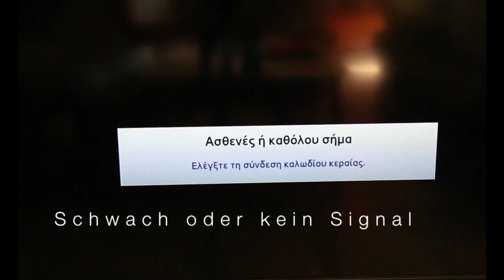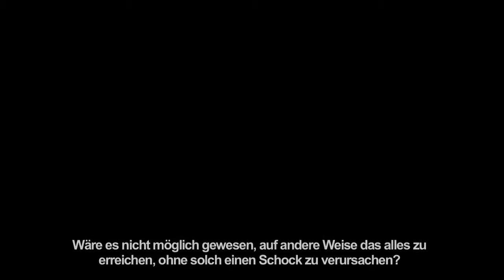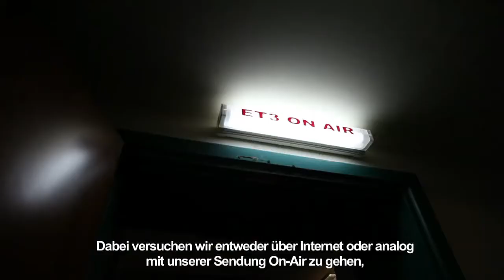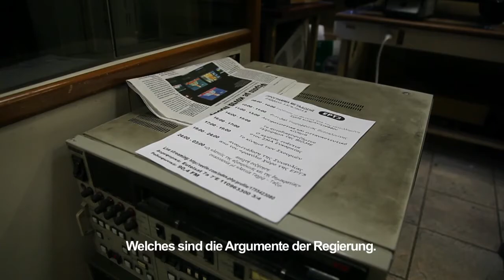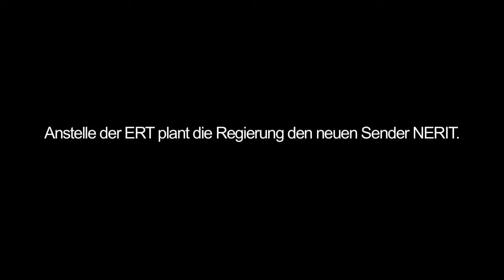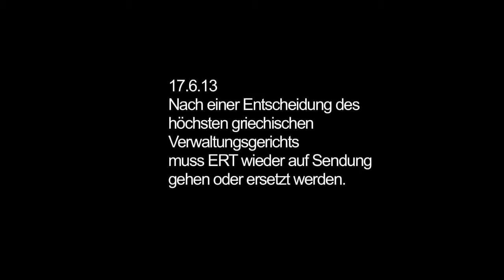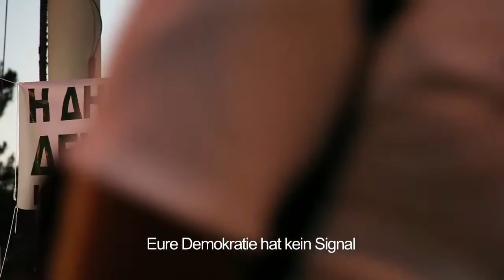Griechenland: "Oder wir stürzen sie"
Von der Schockstarre zum Widerstand. Weltnetz.tv-Korrespondentin Stella Nikoletta Drossa war vor Ort in Thessaloniki bei den entlassenen Mitarbeitern des staatlichen Rundfunks ERT3.

"Die Sache ist, dass nach uns, der ERT-Abwicklung, weitere Dinge folgen werden. Sie werden Krankenhäuser schließen. Sie werden die Wasserversorgung, das Wasser verkaufen. Sie wollen die elektrische Energie verkaufen. Was soll schließlich in diesem Land geschehen? Soll die Hälfte der Bevölkerung arbeitslos sein und die andere Hälfte für 300 Euro arbeiten? Etwas muss passieren, jemand muss diese Dinge unterbinden. Es geht nicht nur um die ERT. (Nikos Kokonesakis)

"Ein Punkt ist, dass in den letzten drei Jahren, mit der Durchsetzung der Memoranden im Land, die privaten Fernseh- und Hörfunksender nur die Stimme der Kommission und der Regierung ausgestrahlt haben. Während die Gesellschaft zerbricht, bei jedem Memorandum, das unterschrieben wird, werden das Wort und die Bedürfnisse des Bürgers nicht veröffentlicht. Sie versuchen, den Widerstand der Menschen auszublenden. Die öffentliche Rundfunk- und Fernsehanstalt - obwohl der Begriff "öffentlich" nicht benutzt wurde, sie war staatlich, mit staatlicher Propaganda - war trotz allem verpflichtet, einige Regeln in Bezug auf ihre Sendung zu beachten. Und ihre Sendezeit sowohl den Parteien der Opposition, wie auch manchen Teilen der Gesellschaft zu widmen. Sie war wie eine Oase in der Wüste, ohne die Bewegungen und den Widerstand besonders zu propagieren. Ein Punkt für die Schließung ist, dass ERT ihnen ein Dorn im Auge ist. Ein weiterer Punkt könnte sein, dass sie also ein Mittel haben wollen, welches sie absolut kontrollieren. (...) Das, was mir daher übrig bleibt, wenn ich Sparmaßnahmen anwende und keine Einigung mit den Lohnabhängigen finde, ist Unterdrückung und Terror." (Kostas Bortsis)

Für das vollständige Transkript des Beitrages und weitere Videobeiträge besuchen sie bitte unsere Webseite: